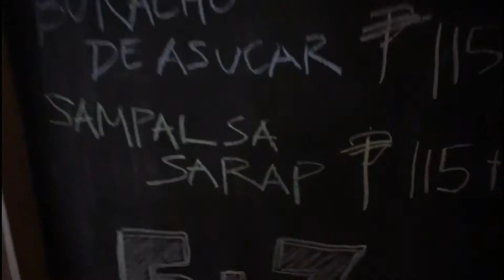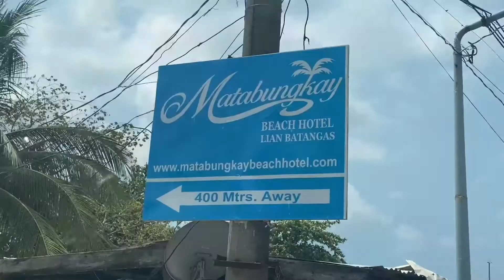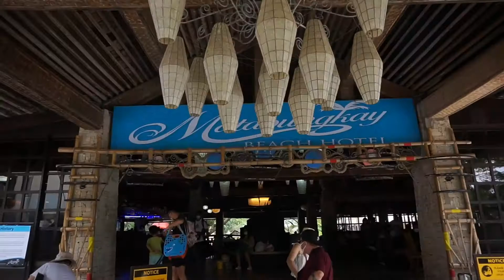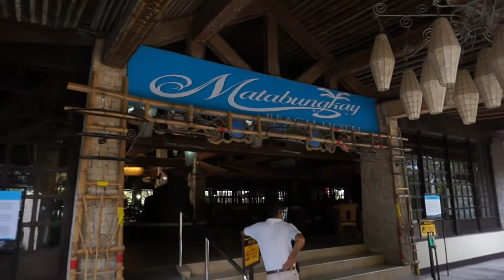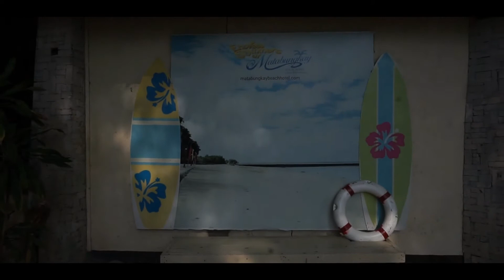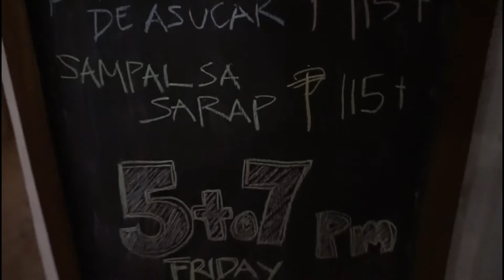ATASCA'S 4TH BIRTHDAY IN MATABUNGKAY BEACH HOTEL (BEACH PARTY DAY 1) | MOSSEN CAUNAN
Also this is our OFFICIAL HASHTAG, you guys can see all our travels from the philippines and around the world.